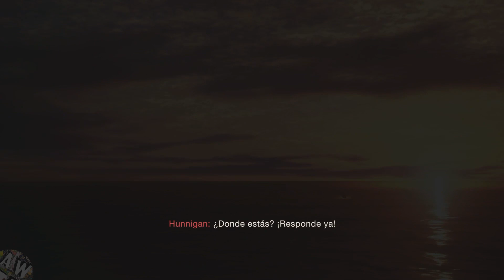RESIDENT EVIL 4 REMAKE Pelicula Completa en Español | Historia Completa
¡Bienvenidos a la emocionante película completa de Resident Evil 4 Remake! En este video, podrás disfrutar de la historia completa de esta emocionante aventura de terror y acción en un formato cinematográfico. Esta película es perfecta para los amantes de las películas de acción y ofrece una experiencia emocionante y envolvente de principio a fin.

Acompaña a Leon en su misión para salvar a la hija del presidente de los Estados Unidos de las garras de una secta misteriosa en Europa. Descubre los secretos oscuros que acechan en cada esquina, enfrenta peligros inimaginables y lucha por tu supervivencia en un mundo lleno de horrores.

Con gráficos impresionantes y una jugabilidad mejorada, el remake de Resident Evil 4 te lleva a través de una experiencia que nunca olvidarás. Sigue la historia en español y sumérgete en un mundo lleno de acción, peligro y misterio.

Esta película completa en español de acción es perfecta para aquellos que buscan una experiencia emocionante e inmersiva. Podrás disfrutar de la historia completa de Resident Evil 4 Remake en un formato de película completa sin tener que jugar el juego.

¿Estás listo para enfrentar tus miedos y descubrir la verdad detrás de esta emocionante aventura? ¡Acompáñanos en esta película completa y sumérgete en el mundo de Resident Evil 4 Remake!